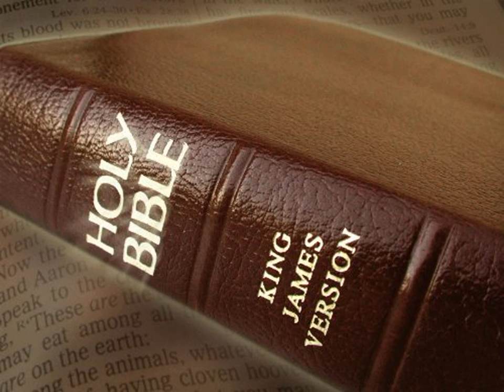King James Version Bible Audiobook Book of Job Chapter 07